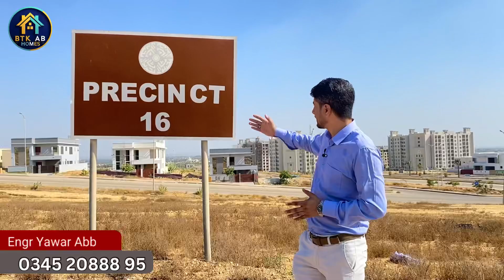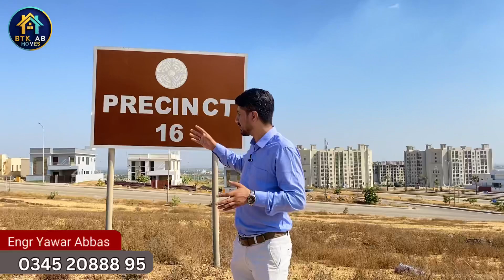Precinct 16 Villas on Jinnah Ave | Near Malik Riaz House & Grand Jamia Masjid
This is OFFICIAL channel of BTk AB Homes , this channel brings you the Latest Updates regarding Real Estate Business, Property Business, and mostly New Developments and Projects in Bahria Town Karachi

Let's Be SOCIAL:

si=2Ha4lSU9uXIG60K2

# precinct12Ali block
aliblockbahria # current marketaliblockprecinct 12
#5 marlahousealiblock
# 4bed villa ali block bahria town karachi